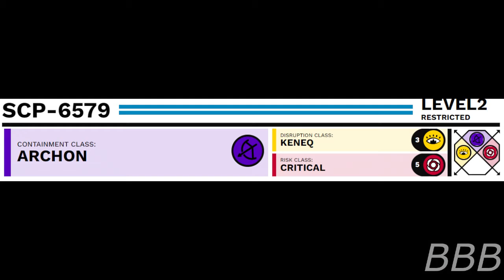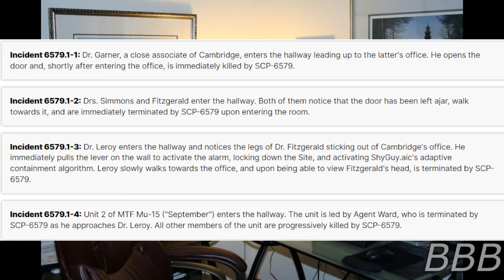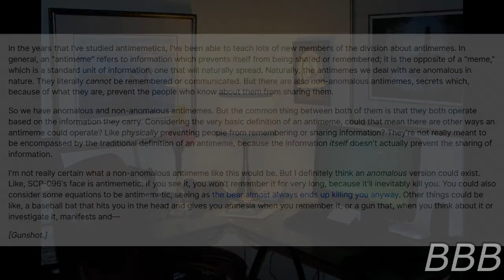SCP 6579 The Detective Killer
SCP-6579 is an antimemetic that kills you if you try to see the person who was killed by it. This is the story on the identity of the antimemetic being investigated by Foundation AI Shy Guy.